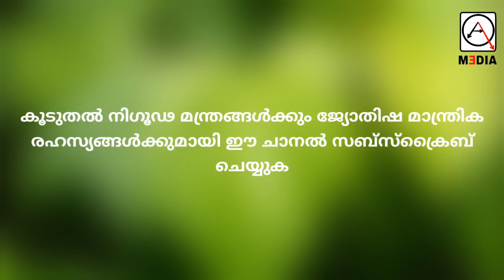ആഗ്രഹം സാധിക്കാന് മഹാവിഷ്ണു മന്ത്രം Mahavishnu manthra